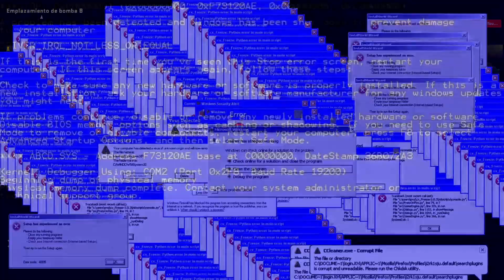CS:GO - Compañero - Se nos va... - COBBLESTONE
Buenas!
Hoy jugamos el mapa Cobblestone de Counter Strike en la modalidad de compañero  2vs2 (wingman).
La partida no pintaba mal, pero poco a poco se nos escapaba de las manos, hubo momentos interesantes, y al final paso esto.